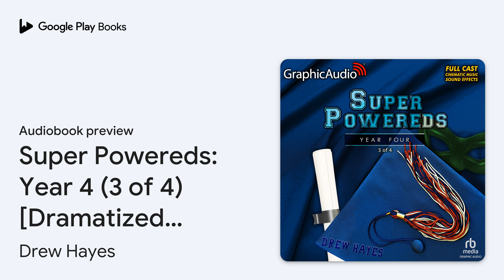Super Powereds: Year 4 (3 of 4) [Dramatized… by Drew Hayes · Audiobook preview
Super Powereds: Year 4 (3 of 4) [Dramatized Adaptation]: Super Powereds 4
Authored by Drew Hayes
Narrated by Amanda Forstrom, Chris Stinson, Christopher Graybill, Full Cast, James Konicek, James Lewis, Jonathan Lee Taylor, Megan Poppy, Rana Kay, Zeke Alton, Darius Johnson, Robb Moreira

0:00 Intro
0:03
44:58 Outro

BOOK DESCRIPTION

"The final year at Lander has finally arrived for the Melbrook students and their peers, and with it comes a whole new set of challenges. Still reeling from the events of their junior year, the remaining students will have to push past their pain - and so much more - if they hope to be one of the ten to claim the title of Hero upon graduation.
Constant tests and trials await the senior students. Beyond simulated missions and classes, they’ll also have to buckle down to learn about agents, prospective teams, internships, and other seemingly endless elements of being a Hero.
For some, however, the classroom is only one aspect of the trouble that lies ahead. Long-buried secrets have been unearthed; old mysteries are finally unraveling; and what lies at the center of it all has the potential to rock the realm of Heroes to its very foundation.

AUDIOBOOK DETAILS

Language: English
Publisher: Graphic Audio
Published on: April 11, 2024
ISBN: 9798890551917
Duration: 7 hr, 29 min
Genres: Fiction / Science Fiction / Action & Adventure